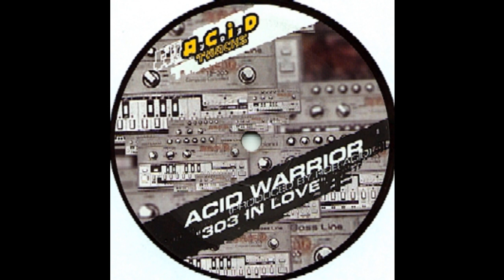Acid Warrior - Waverider (Acid Techno 2003)